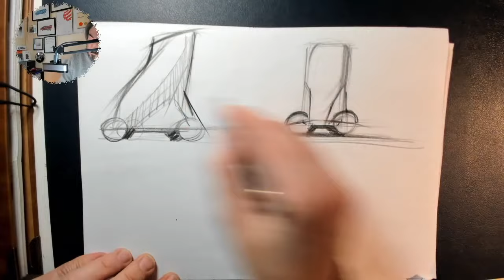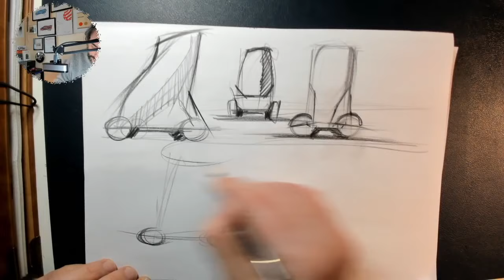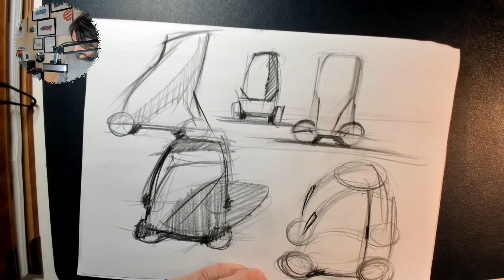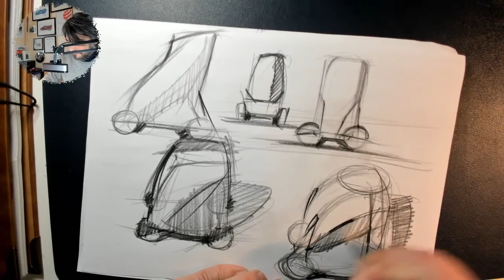How To Draw Cars: Automotive Inspiration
This video is to show how to find inspiration and ideas on a given project. This is the brainstorming step very beginning of any car project.
Car sketching, doodling, ideation, drawing, inspiration, find ideas.
Luciano Bove